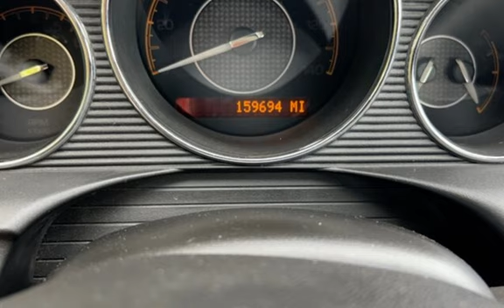2008 Ford Taurus X SEL for sale in CLINTON TOWNSHIP, MI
Introducing the 2008 Ford Taurus X SEL, a reliable and versatile SUV that has stood the test of time. Equipped with a powerful 3.5L V6 engine that produces 263 horsepower and 249 ft. lbs. of torque, this vehicle is ready to take on any adventure.

The factory default features of this Ford Taurus X SEL are designed to provide a comfortable and convenient driving experience. The spacious interior is upholstered in Tan cloth, providing ample room for up to seven passengers. The vehicle also features power windows, locks, and mirrors, as well as a multi-function steering wheel with audio and cruise control functions.

The exterior of this SUV is finished in a stunning Blue color, which is sure to turn heads on the road. The vehicle also comes with 17-inch alloy wheels, fog lights, and a roof rack, providing both style and functionality.

When it comes to fuel efficiency, the 2008 Ford Taurus X SEL does not disappoint. It boasts an impressive 16 MPG in the city and 24 MPG on the highway, making it an ideal vehicle for long road trips or daily commutes.

Overall, this 2008 Ford Taurus X SEL is in excellent condition and is sure to provide its next owner with years of reliable service.